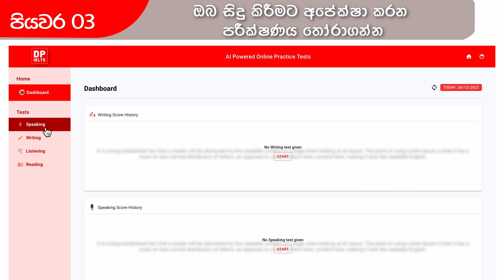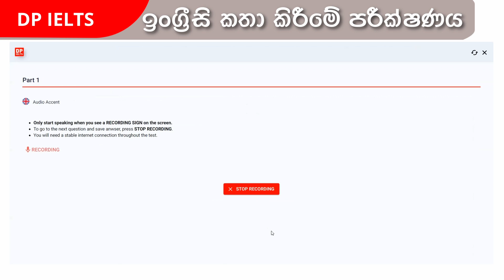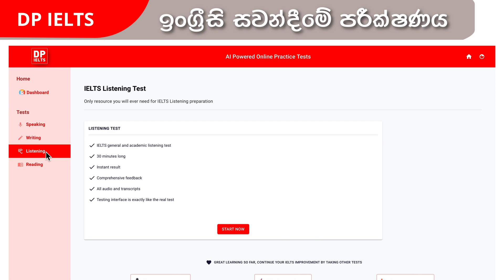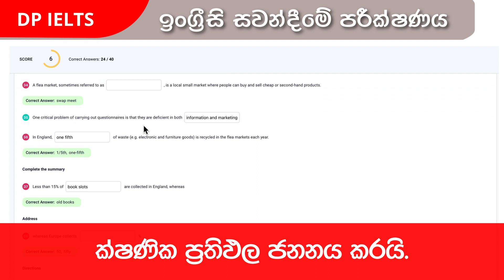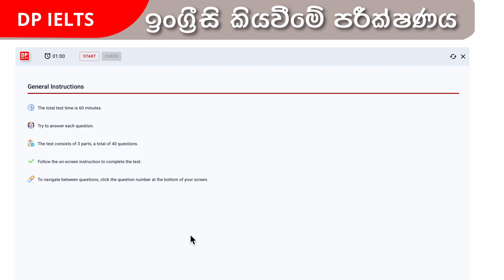කෘතිම බුද්ධිය ඔස්සේ සිදුකරන මාර්ගගත ඉංග්‍රීසි පුහුණු විභාගය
ඩී පී එඩියූකේෂන් විසින් නොමිලේ පිදෙන  IELTS පාඩම් මාලා හදාරා AI තාක්ෂණය ඔස්සේ ප්‍රතිඵල දෙන test කර ඔබේ ඉංග්‍රීසි දැනුම නොමිලේම පරීක්ෂා කරගන්න.